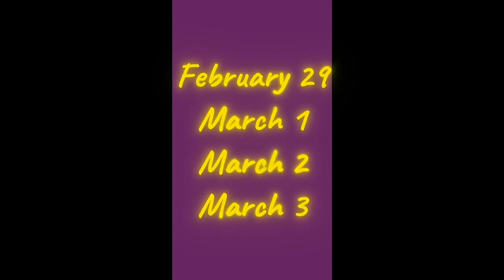Come See FOOTLOOSE at MTHS February 29 and March 1, 2, and 3, 2024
(This video by videographer Lauren Moran)

FOOTLOOSE Will Have You Dancing in the Aisles!

Montville Township High School Performs the Fabulously Fun Family Musical February 29 and March 1, 2, and 3

FOOTLOOSE the Broadway Musical that features music and lyrics by Tom Snow, Dean Pitchford and Kenny Loggins, is coming to Montville Township High School on February 29 and March 1 and 2 at 7:30 p.m. There will also be a matinee on Sunday, March 3 at 2:00 p.m.

Produced by the acclaimed Montville Township High School Theatre Company, FOOTLOOSE is about dancing, community and family. A toe-tapping musical, FOOTLOOSE will have audiences dancing in their seats.

FOOTLOOSE is the story of a teenaged boy named Ren McCormack. When Ren and his mother move from Chicago to a small farming town, he is prepared for the inevitable adjustment period at his new high school. But he’s not prepared for the rigorous local edicts, including a ban on dancing instituted by the local preacher, who is determined to exercise control over the town’s youth. When the reverend’s rebellious daughter sets her sights on Ren, her roughneck boyfriend tries to sabotage Ren’s reputation, with many of the locals eager to believe the worst about the new kid. The heartfelt story that emerges pins a father’s longing for the son he lost against a young man aching for the father who walked out on him.

Senior Joseph Amoroso will play Ren McCormack, the new kid who arrives mid-school-year in a small town.

“We dance,” Amoroso said when asked about FOOTLOOSE. “It is a show about dance. But, it goes way deeper than that. It is also about loss, and family, and healing. This is a GREAT show. People will want to dance along. It’s so much fun.”

This is Amoroso’s fourth leading performance in an MTHS Theatre Company spring musical since his freshman year. Last year he performed the leading role of Joseph in “Joseph and the Amazing Technicolor Dream Coat.”

Junior Grace Hricay is making her leading role debut, as Ariel Moore, the daughter of the local preacher.

“This musical has so much depth,” Hricay said of FOOTLOOSE. “The music is great. This cast is great. FOOTLOOSE is so much fun,”

For FOOTLOOSE, veteran Director and MTHS Theatre Company Advisor, Scott Baird will once again lead the ensemble cast and creative team for this magical musical production. Nearly 40 students, in grades nine through twelve, will perform in FOOTLOOSE.

The MTHS Cast (in order of appearance) includes: Joseph Amoroso, Milena Sky Dorta, Ryan Cortes, Giuliana Panico, Grace Hricay, Meghana Neelisetty, Marlon Soeiro Jr., Danylo Kondryshyn, Giovanna Wallenburg, Mia Grillo, Natalia Fragomeni, Nicole Londono, Max Iaci, Anthony DiBenedetto, Alex Tarnok, Joshua Bienskie-Jackson, William Spellman, Evelyn Susnosky, Philo Megala, Logan Lewis, Frank Wilkisson, and Lily Fazio.

Dancers Ensemble includes: Julia Aydemir, Sophia Billings, Brianna D’Aversa, Anthony DiBenedetto, Jovana Getova, Abby Lee, Logan Lewis, Jayden Longobardi, Philo Megala, Ava Piwowarski, Karolina Sudol, Alex Tarnok, Vivan Wei and Frank Wilkisson.

The Adult Ensemble of students includes: Raina Alleyne, Sophia Althea Castillo, Lily Fazio, Jorge “JJ” Heras, Danylo Kondryshyn, Meghana Neelisetty, Maria Rothchild, Meriam Samaan, Elissa Schwartz, Devyani Sharma, Luhara Soeiro, Marlon Soeiro Jr., William Spellman, Christina Suppa, Evelyn Susnosky and Giovanna Wallenburg.

The Production Staff includes: Director: Scott Baird, Vocal Director: Ted Cherney, Choreographer: Lauren Moran Mills and Leala Mills, Music Director: Andrew Havington, Lighting Designer: Kevin Ohlweiler, Costume Designer: Maryanne Hannon, Set Designer: Brandon Frumolt, MTC Business Manager: Kelly Smith, Stage Crew Advisor: Arianna Majorczak, Student Stage Managers: Kate Justnes, Matthew Kraut and Nicole Longobardi, and Production Stage Manager Pamela Wilczynski.

Performances will be held at Montville Township High School, in the Dr. Robert O. Stafford Auditorium, 100 Horseneck Road in Montville, New Jersey. MTHS is one of seven schools in the Montville Township Public Schools district.

The Montville Township High School Theatre Company will perform FOOTLOOSE at MTHS on Thursday, February 29, and Friday and Saturday, March 1 and 2, at 7:30 p.m. A Sunday, March 3, matinee will be also performed at 2:00 p.m.

Tickets purchased on-line are $15 for Adults and $12 for Students and Senior Citizens. . Tickets are General Admission and may also be purchased at-the-door at the price of $18 for Adults and $15 for Students and Senior Citizens.